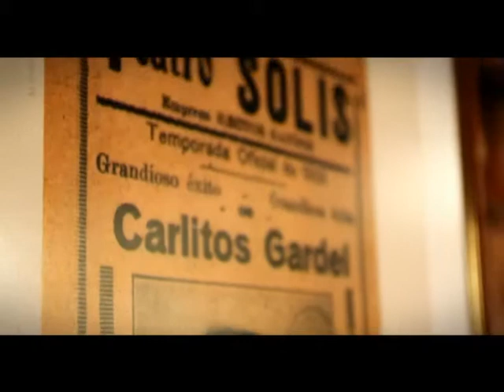Armiño - Somos de acá - Tacuarembó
Aviso de televisión de la campaña "Somos de acá" realizada por Notable para yerba Armiño.